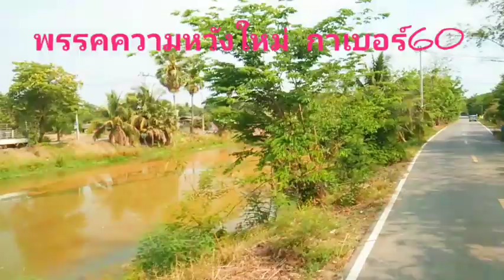Ep.46.ลงพื้นหาเสียงพรรคความหวังใหม่ ว่าที่ผู้สมัคร สส.บัญชีรายชื่อ นำทีม นายเกษม เปล่งปลั่ง(บังเกษม)